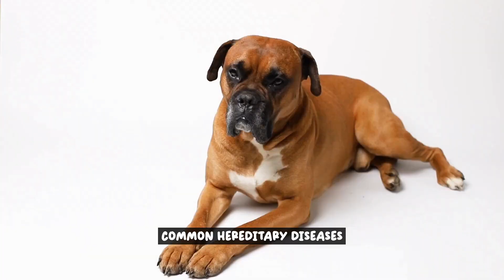Boxer Dogs: Know Your Genetic Risks - Should You Be Worried?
Boxer dogs are a favored breed known for their lively personalities. However, they are also prone to certain genetic risks and hereditary diseases that owners should be aware of. Common issues include heart and joint problems, thyroid and skin diseases, and eye diseases. Responsible pet ownership includes understanding the potential health risks associated with Boxer dogs so that owners can take preventative measures and provide the best possible care.